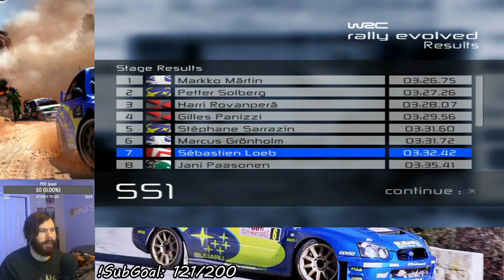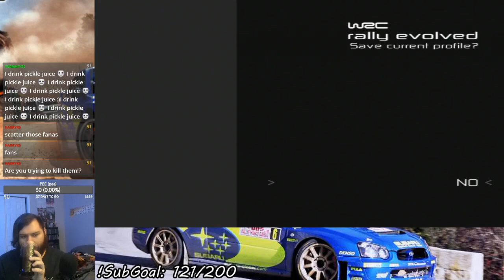WRC: Rally Evolved - Expert Rally Mexico (Let's Play Part 47)